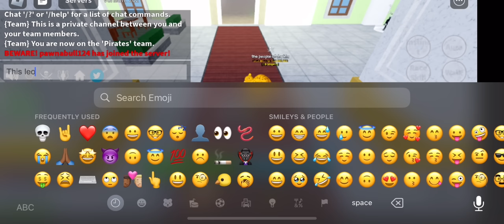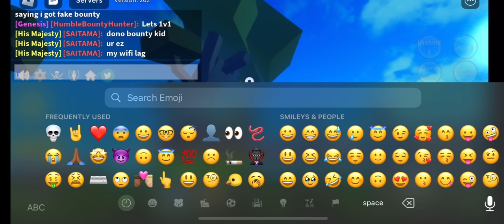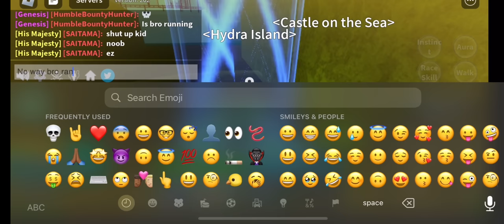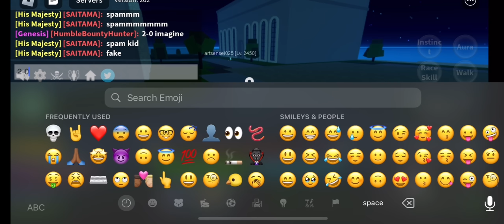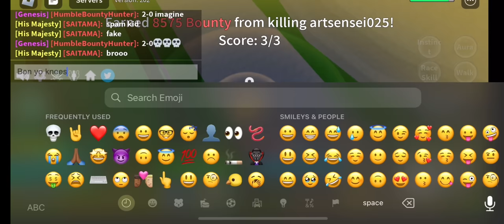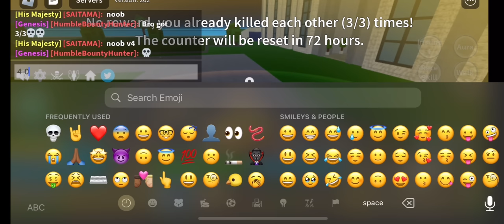Toxic leo gets 3/3 by mobile player